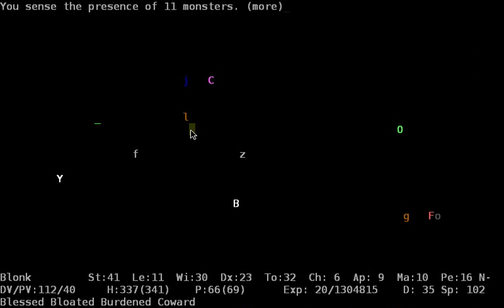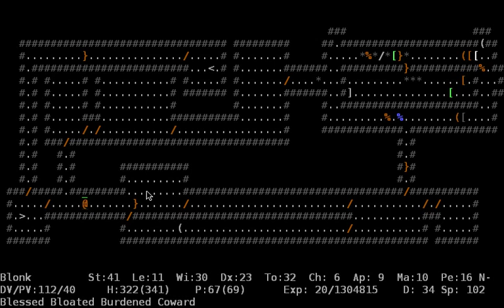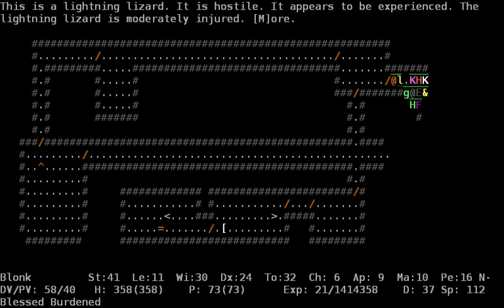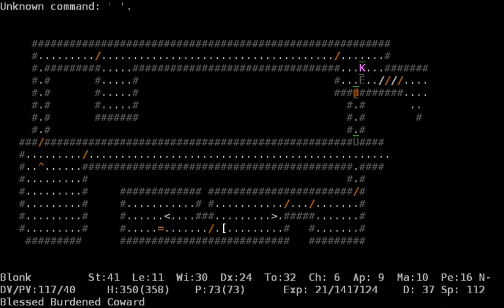Let's Play ADOM: Lithium Orc Blonk, Episode 12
in this episode Blonk